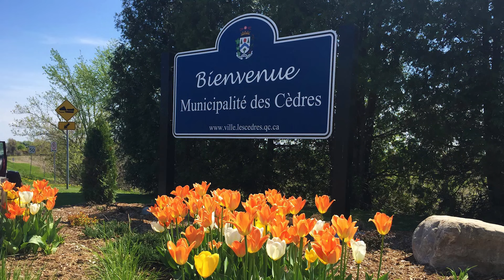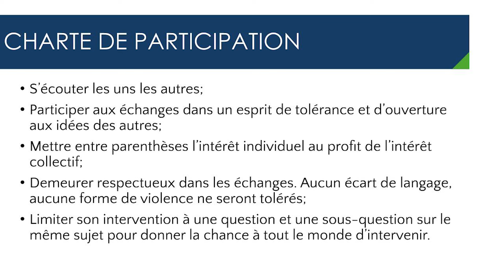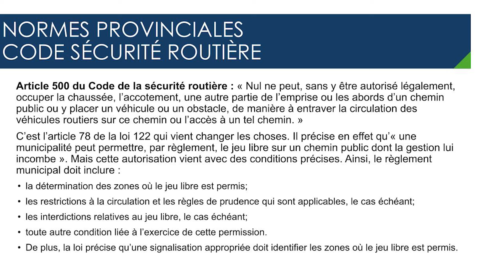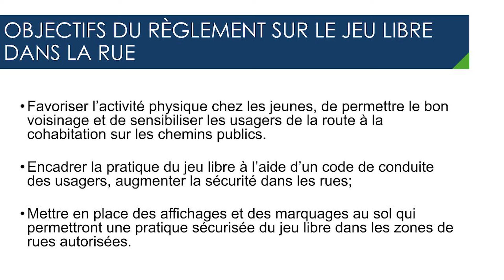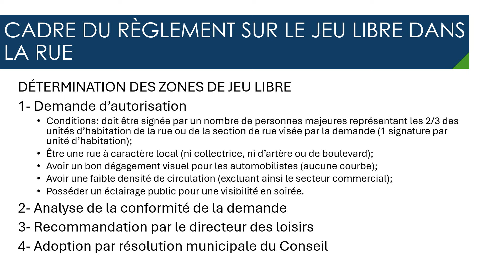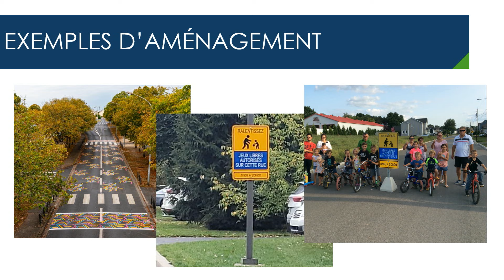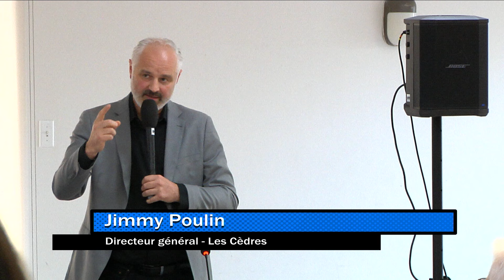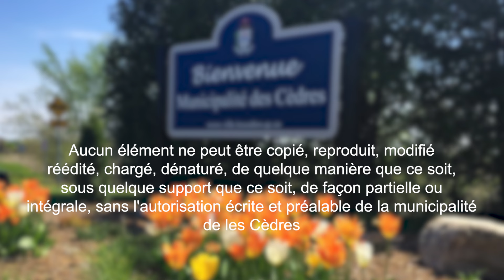RENCONTRE CITOYENNE RÈGLEMENT SUR LE JEU LIBRE | 11 JUIN 2024 | LES CÈDRES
« Aucun élément ne peut être copié, reproduit, modifié, réédité, chargé, dénaturé, de quelque manière que ce soit, sous quelque support que ce soit, de façon partielle ou intégrale, sans l’autorisation écrite et préalable de la Municipalité des Cèdres.